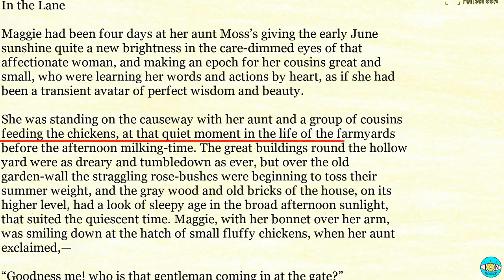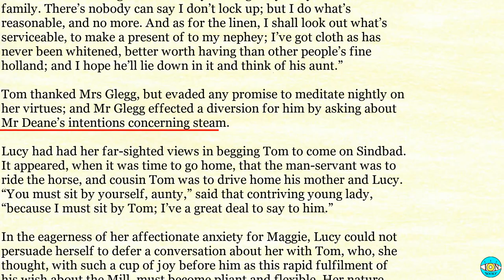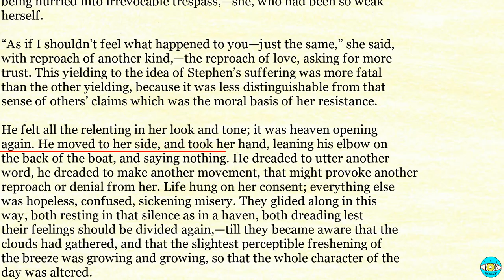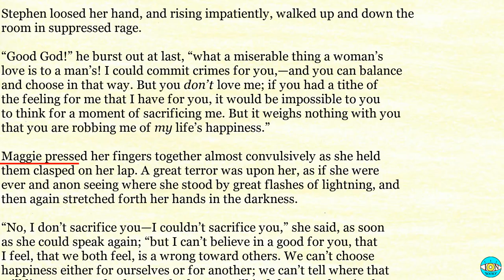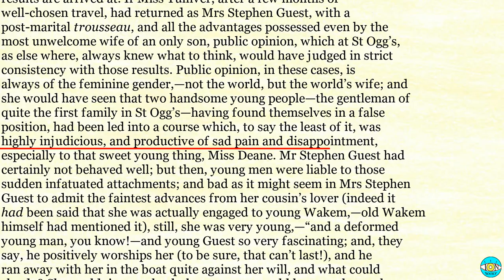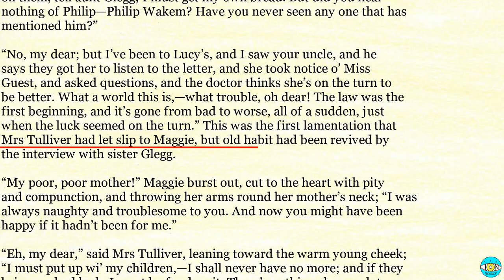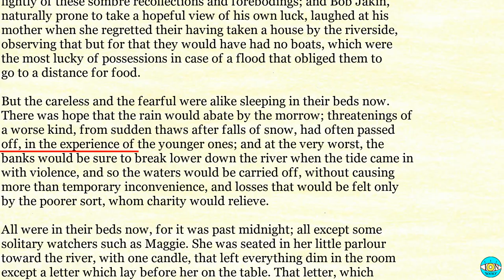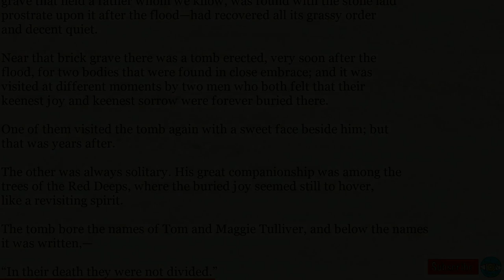The Mill on the Floss - Videobook Part 3/3 🎧 Audiobook with Scrolling Text 📖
The Mill on the Floss by George Eliot Part 3/3

Timestamps:

0:00 - Chapter XI.
20:00 - Chapter XII.
40:00 - Chapter XIII.
01:21:12 - Chapter XIV.
01:55:27 - BOOK SEVENTH
02:17:33 - Chapter II.
02:45:11 - Chapter III.
03:06:15 - Chapter IV.
03:26:28 - Chapter V.